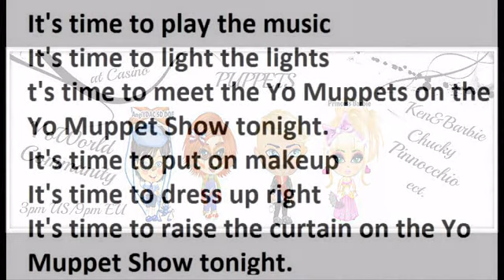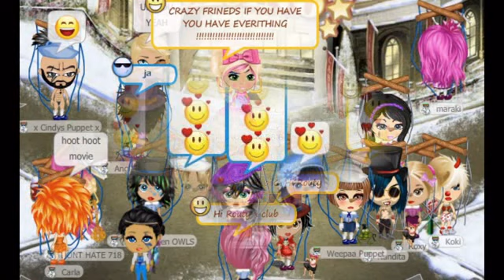Puppet Party - YoVille style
Music not my own. I use the parts of songs from Muppet Show Movie ;